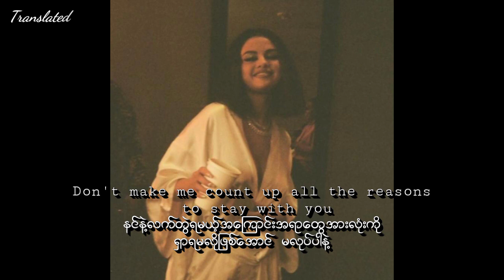Selena Gomez - Rare ( Myanmar Subtitles with English lyrics )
Translated by Claire Catherine

Songs from Selena

Recommendations

Selena Gomez - Rare album

Notice***
Do not copy any translation from this video.